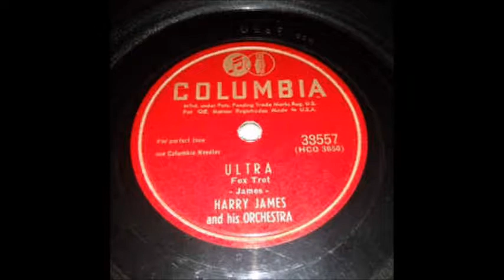Harry James - Ultra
This record is a new one for me. Harry James (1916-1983) and his band sound good on it from July 17, 1949.